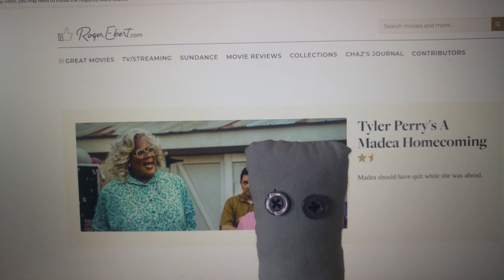Marcus and his Marvelous Rocket 5α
In 5α Marcus spends two years living a life he never, ever expected.

Part 1 of 3 of Marcus' alternate life experiences is this video.